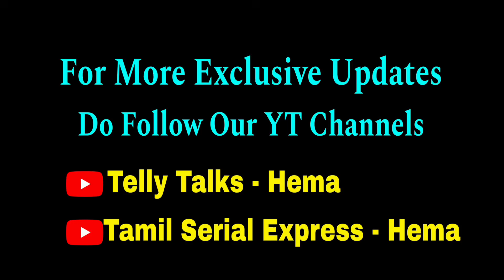NEW SERIAL - REPLACEMENT இல்லை❌